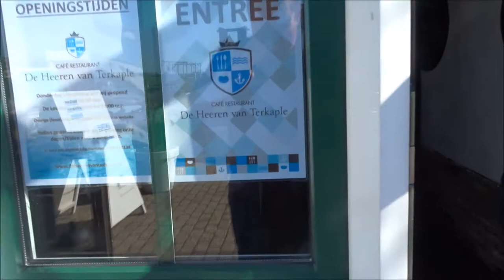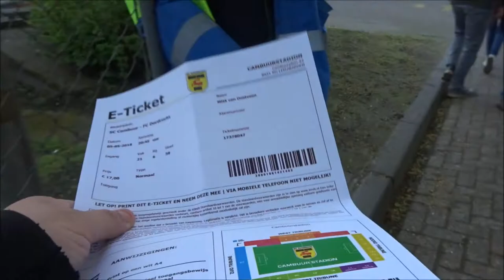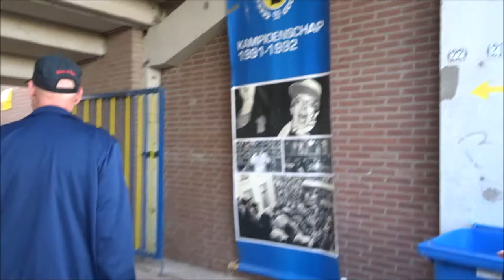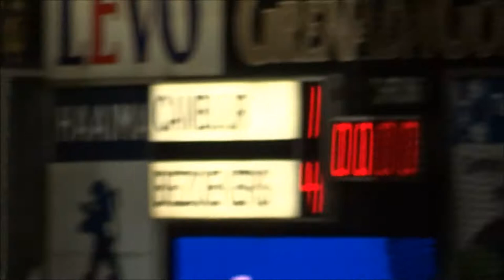Vlog #20 - Het wonder van Leeuwarden (bezoek SC Cambuur - FC Dordrecht)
In deze vlog nemen Robin, Remco en ik jullie weer mee op een van onze voetbalreisjes. Deze keer blijven we binnen de eigen landsgrenzen en bezoeken we de play-off wedstrijd tussen SC Cambuur en FC Dordrecht. De heenwedstrijd werd 1-4 voor Cambuur, maar nu in Leeuwarden heeft het aardig gespookt kunnen wij jullie vertellen. Alvast bedankt!! :-)